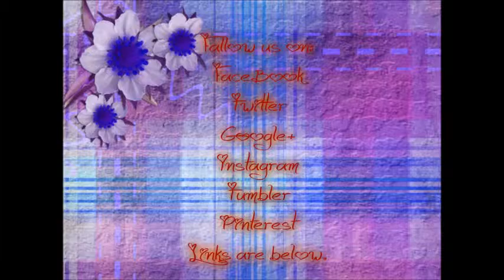Bean Boozled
If you would like to send fan mail you can send it to
 Princess and a Queen Reviews